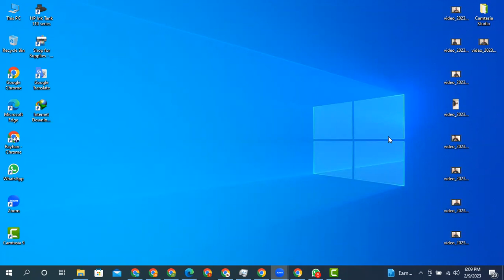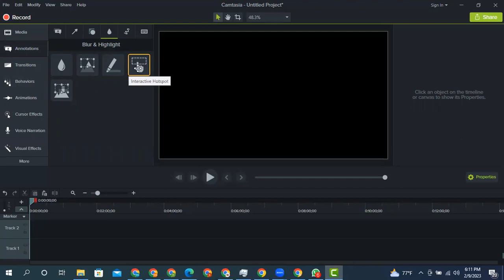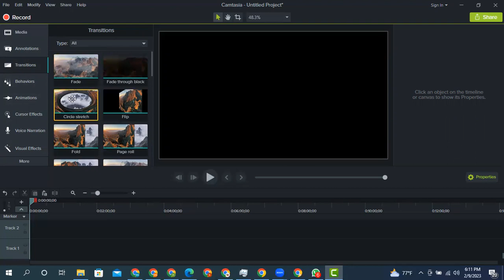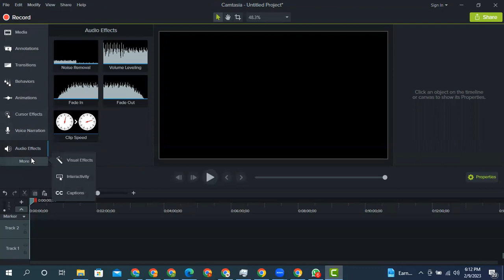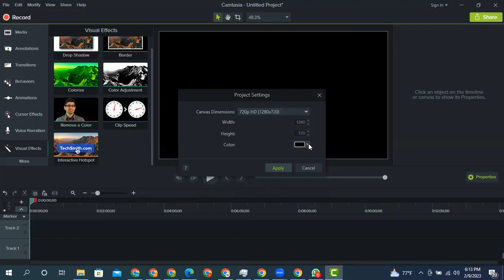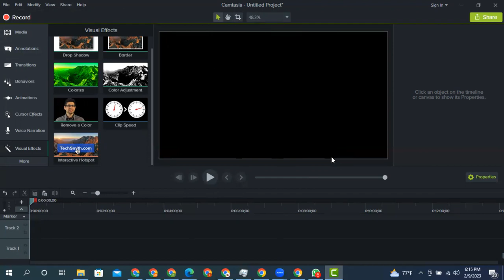Video Editing with Camtasia Studio